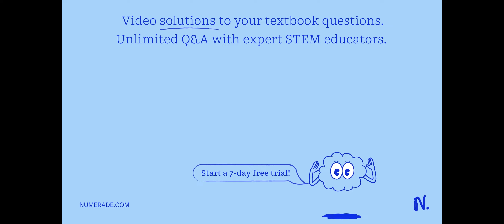A reaction of 0.028 g of magnesium with excess hydrochloric acid generated 31.0 mL of hydrogen gas.…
A reaction of 0.028 g of magnesium with excess hydrochloric acid generated 31.0 mL of hydrogen gas. The gas was collected by water displacement in a 22Â°C water bath. The atmospheric pressure on the day of the experiment was 746 mm Hg. 2 HCl (aq) + Mg(s) â†’ MgCl2 (aq) + H2 (g) 1. Use Dalton x27;s law of partial pressures and the data from the above data table to calculate the partial pressure of hydrogen in the gas collection tube. 2. Use the combined gas law to calculate the corrected volume of hydrogen gas at STP. 3. What is the theoretical number of moles of hydrogen that can be produced from the reaction of 0.028 g of magnesium? 4. Divide the corrected volume of hydrogen gas at STP by the theoretical number of moles of hydrogen to calculate the molar volume of hydrogen gas, in L/mol, at STP.